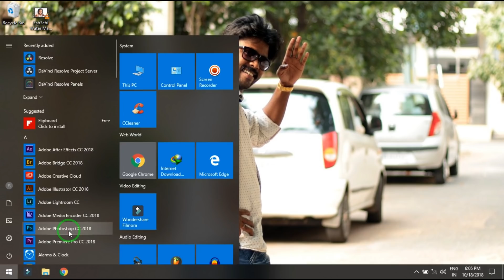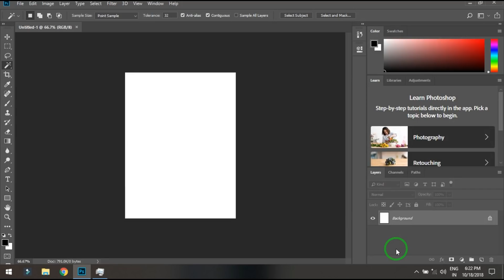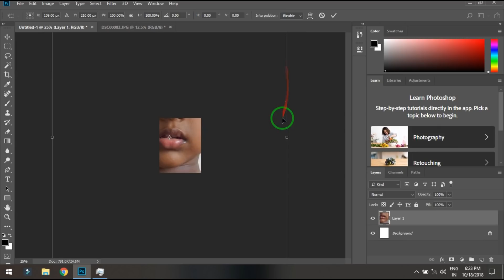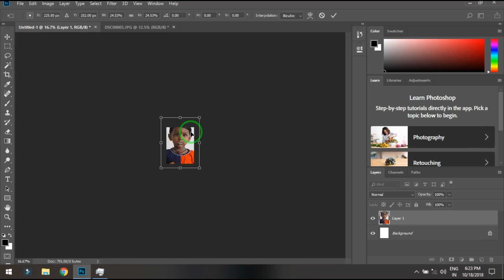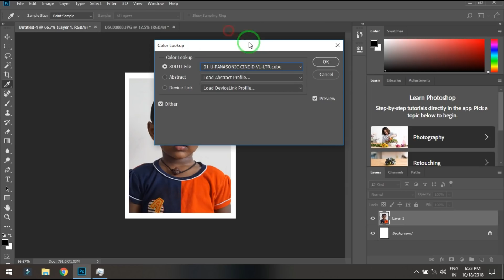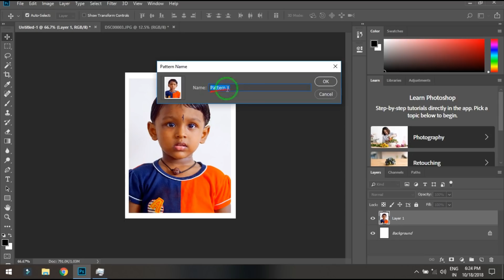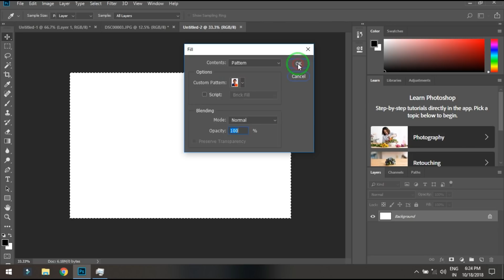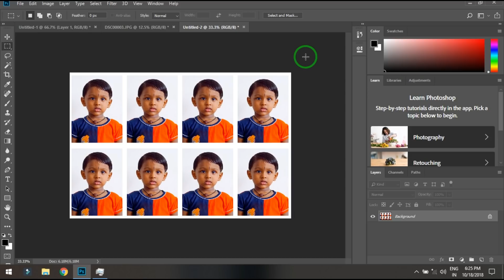How to create passport size photo in Photoshop CC 2018 | Tamil Vlog | Esh TechInfo 2018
This content is Copyright to Esh. Legal action will be taken against those who violate the copyright of the following material presented.!